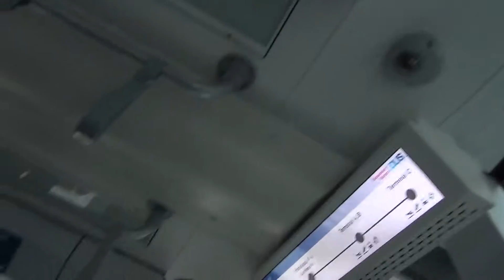Skytrain Düsseldorf Fahrt zum Parkhaus P4 & P5 zum Flughafen Düsseldorf und zum Flughafenbahnhof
Skytrain Düsseldorf fährt zum Parkhaus P4 & P5 und zum Flughafen Düsseldorf und anschließend wieder zurück zum Flughafenbahnhof
00:00 Skytrain Düsseldorf Abfahrt
02:39 Haltestalle Parkhaus P4 und Parkhaud P5
04:46 Haltestelle Flughafen Düsseldorf Terminal Gate A B

06:09 Haltestelle Flughafen Düsseldorf Terminal Gate C Bitte aussteigen
06:42 Planespotting Flughafen Düsseldorf Parkhaus P7
08:12 zurück mit dem Skytrain Düsseldorf zum Flughafenbahnhof Düsseldorf

Der Skytrain Düsseldorf verbindet den Flughafenbahnhof Düsseldorf mit dem Flughafen Düsseldorf. Der Düsseldorf Skytrain kann hier genutzt werden. Die Einschienenbahn fährt auch die Terminal und die angeschlossenen Parkhäuser P4 und P5 vom Düsseldorfer Flughafen an.